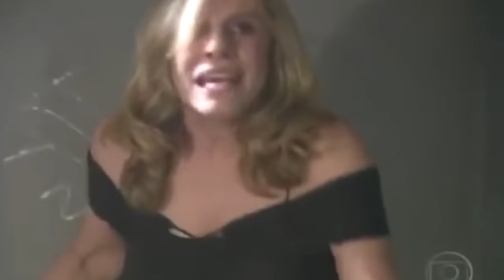✅ MATA MATO CASEIRO (SECA TUDO) POR MENOS DE R$ 0,50 CENTAVOS - Fubá online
Esse mata mato acaba com todas aquelas plantas indesejadas que estragam as calçadas e área de cimento de sua casa, em 2 dias elas secam e morrem.

Veja essas Play lists:
Quem me enviar alguma coisa? 💌 🎁
Para: Fubá
Coronel Macedo-SP
NOME: Dieile D. M. Parente
AGENCIA: 3478
CONTA POUPANÇA: 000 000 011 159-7
OPERAÇAO: 013

mata mato, mata mato caseiro, mata mato natural, como matar capim, como matar quebra pedra, eliminar mato, nao nascer mais mato,
produto para matar mato, randap veneno para mato, veneno de matar mato, herbicida, sempra herbicida, ervas daninhas